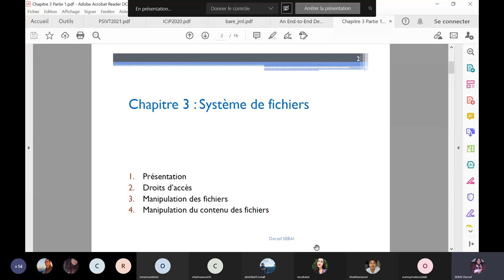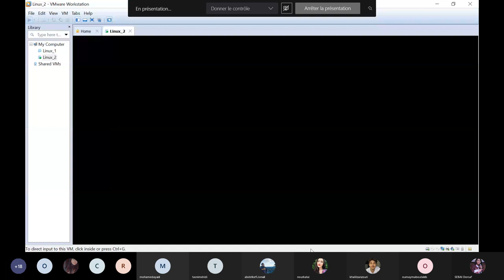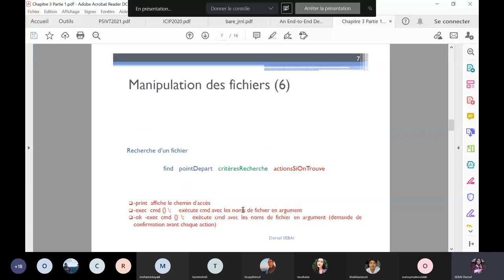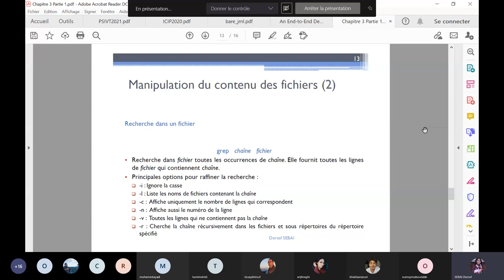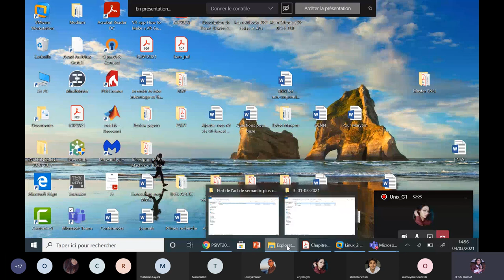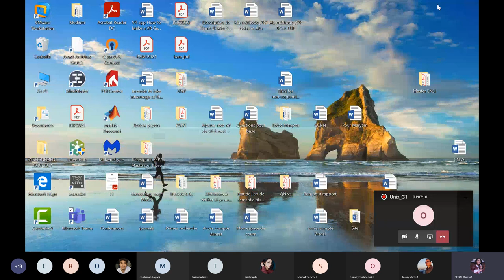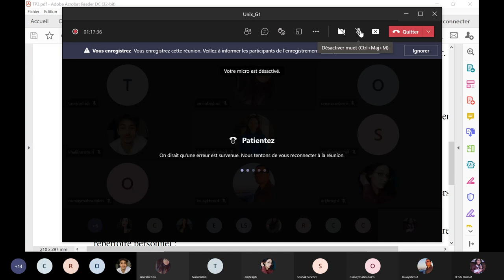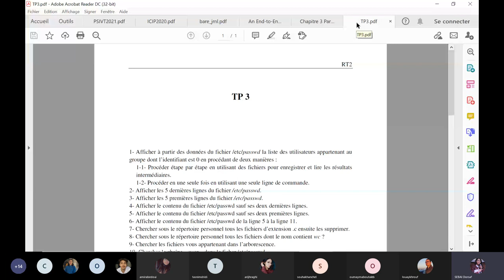Unix G1 Seance TP 04/03/2021